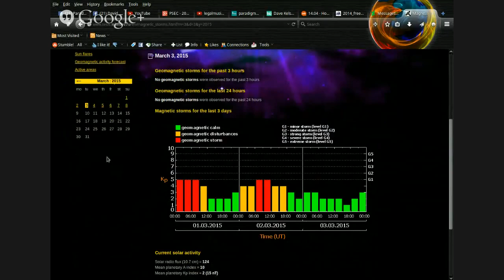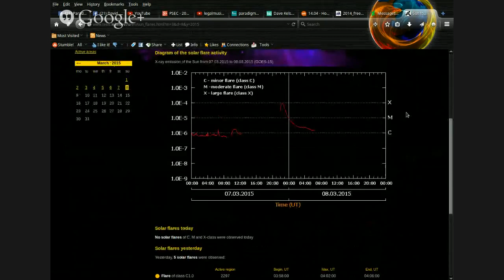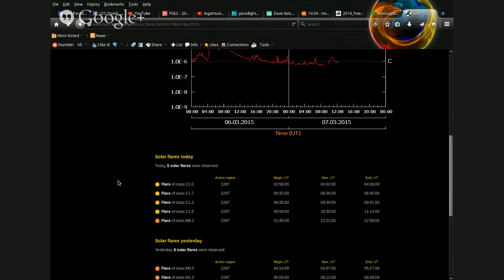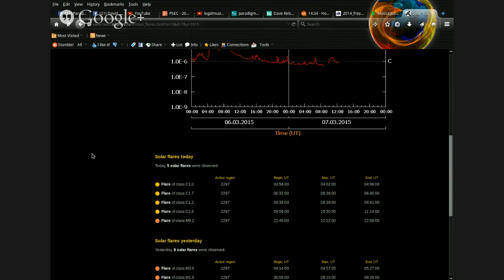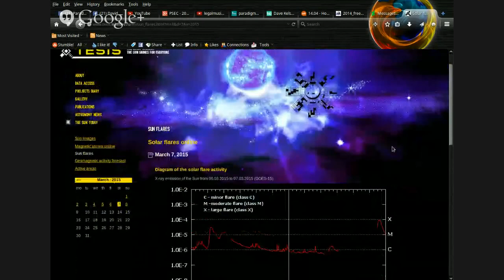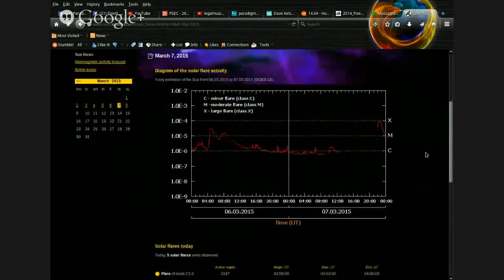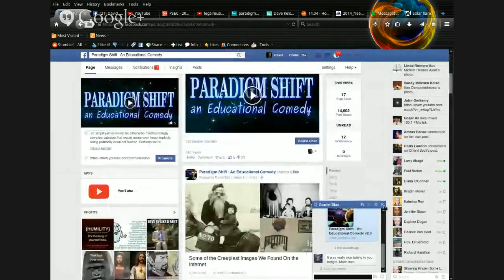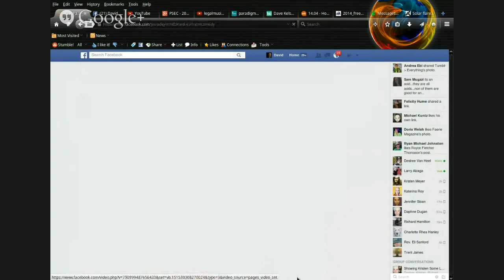PSEC - 2015 - FUN In The SUN - Solar Flares & Magnetic Storms [hd 1280 x 720]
ABOUT: In this episode of "Paradigm Shift - An Educational Comedy" that we have titled as "PSEC - 2015 - FUN In The SUN - Solar Flares & Magnetic Storms" -- A discussion with Dave Kelso and Jay Larson about the solar flare and magnetic storm activities between the dates of March 1st, 2015 and March 8th, 2015. Dave and Jay discuss some of the effects of these storms on human consciousness in both the internal and external realities. Then Jay heads off to bed, and we are synchronistically joined by Richard Hamilton -- as the topic picks up and resumes with Richard telling us about how these things have been effecting his life personally, and some of his experiences over the last week.

Participants List: Dave Kelso (Time Warrior), Jay Larson, GeneralTate (Richard Hamilton / Richard Tate)
Applicable Hashtags

deviantART Video: Exceeds 20min Limit.
ReverbNation Audio Link: Auavailable.